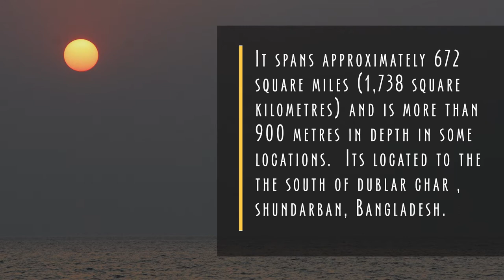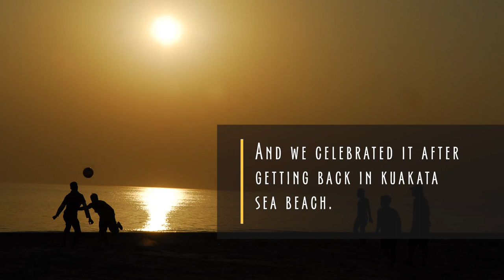Beautiful Bangladesh - Swatch of No Ground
Swatch of no Ground a trough-shaped marine valley or canyon that cross the continental shelf diagonally and situated on the south of the Ganges-Brahmaputra delta. It is also known as Ganga Trough. Similar delta-front troughs are found off the mouth of the Indus River known as Indus Trough and off the West Side of the Mississipi delta, the Mississipi Trough. Swatch of no Ground has a comparatively flat floor 5 to 7 km wide and walls of about 12' inclination. At the edge of the shelf, depths in the trough are about 1,200m. It has been suggested that the Swatch of no Ground has a seaward continuation for almost 2,000 km down the bay of bengal in the form of fan valleys with levees. The sandbars and ridges near the mouth of the Ganga-Brahmaputra delta pointing toward the Swatch of no Ground indicate that sediments are tunnelled through this trough into the deeper part of the Bay of Bengal. Slumps, growth faults and evidence of mass movement coupled with high sedimentation rates near the Swatch of no Ground provide dramatic evidence that modern sediment is being channelled off-shelf through the submarine canyon to the Bengal Fan. Studies on the bengal deep sea fan suggest that Swatch of no Ground is feeding the Bengal Fan by turbidity currents. Most of the sediment of the Bengal Deep Sea Fan has been derived from the confluent of ganges and brahmaputra rivers, which drain the south and north slopes of the Himalayan, respectively. Under the present condition perhaps low-density turbidity currents and sand cascading are perhaps dominating process of sediment transport from the shelf to the deep sea through the Swatch of no Ground.

There is some controversy regarding the origin of Swatch of no Ground. However, it is generally believed that during the Pleistocene (2-0.1million years ago) lower sea level, Ganga-Brahmaputra River was discharging its sediment load directly on the shelf edge. Combination effect of river flow and turbidity currents generated at the shelf break and upper slope was responsible for the formation of the Swatch of no Ground. Evidence from the Bengal Deep-Sea Fan also tends to support this view. It has been observed that turbidity currents during the Pleistocene lower sea level dominated sedimentation on the Bengal Deep-Sea Fan and the sediments were distributed on the fan by a system submarine channel originating from the Swatch of no Ground.

At least five globally endangered dolphins and eight species of whales including the fin whales, hunch back whale, common sperm whale, killer whale and brydes whale breed and reside in the area

The environment and forest ministry of Bangladesh on October 27, 2014 issued a circular announcing the area as protected under the Wildlife (Conservation and Security) Act, 2012 which would restrict fishing and other offshore commercial activities there.